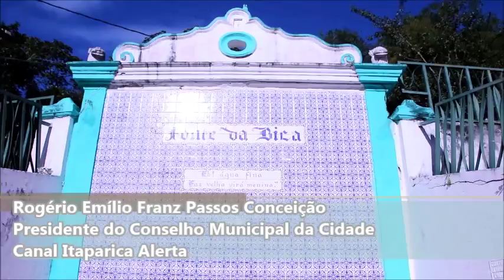171010 Emilio Reunificação